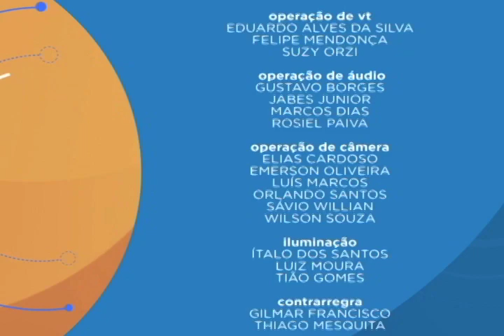Saber Direito Aula - Lei Maria da Penha - Aula 1